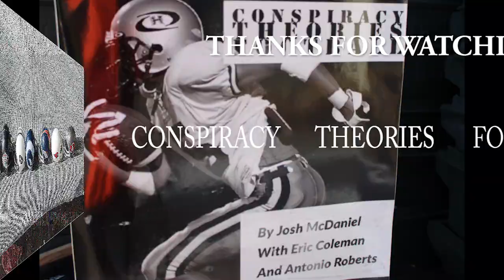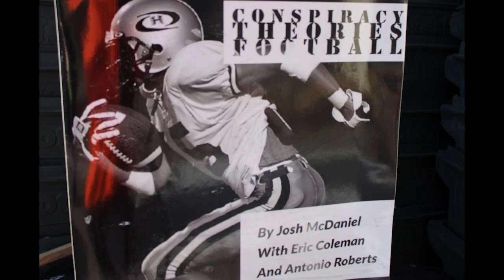CONSPIRACY THEORIES FOOTBALL XFL EDITION WEEK 8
WEEKLY PREDICTIONS AND RESULTS FROM XFL ACTION WEEK 8 EDITION
VISIT: WYZAENT.COM
FOLLOW: ig@MADADADON ig@WYZAENT